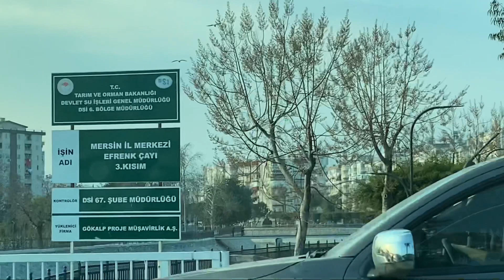ПОДАЛА НА РАЗВОД В ТУРЦИИ / СКОЛЬКО СТОИТ